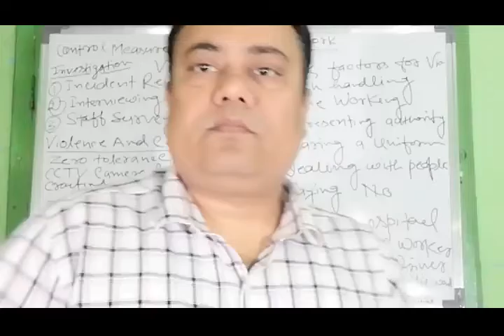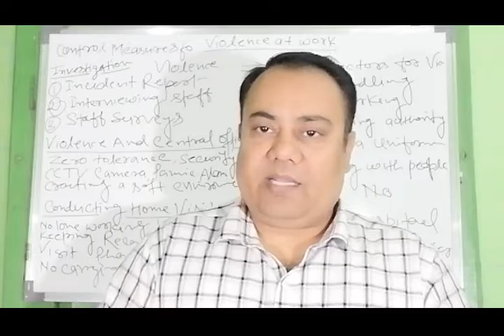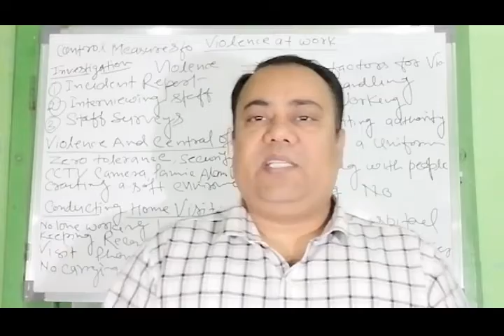Online Classes start for NEET | Medical Exam preparation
Online classes start for neet and IIT in SST.Medical and Engineering Classes by Dr VED SIR.Physics,Chemistry and biology classes.